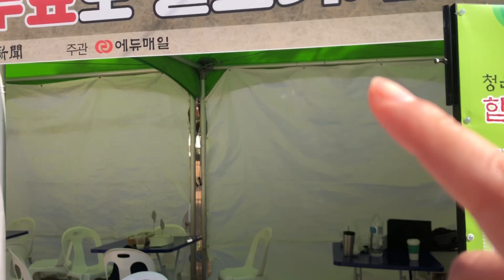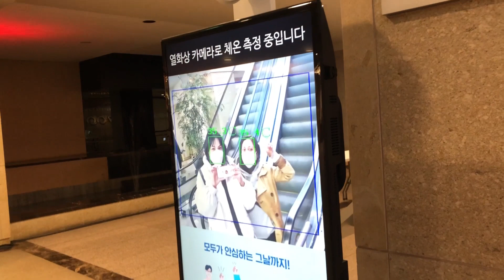VLOG EN COREA- PUDE CONOCER A LEE MINHO? AMIGOS + QUE TAL EL CLIMA l Cafe Juseyo